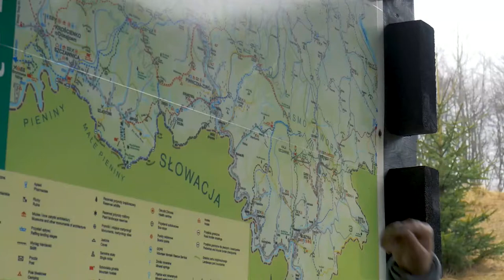Czy nowa perspektywa unijna będzie szansą na rozwój Sądecczyzny?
Czy nowa perspektywa unijna i związane z nią fundusze pomogą w rozwoju dla Sądecczyny? W jakim kierunku powinien się rozwijać region, co jest jego szansą a co stanowi bariery? Na te i inne pytania będą się starali odpowiadać uczestnicy konferencji zorganizowanej wspólnie przez PWSZ, Miasto Nowy Sącz i Powiat Nowosądecki. Szczegóły w materiale filmowym.